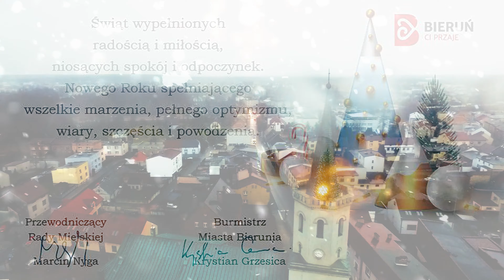Burmistrz Miasta Bierunia Krystian Grzesica składa życzenia świąteczne!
Życzenia świąteczne w roku 2020!